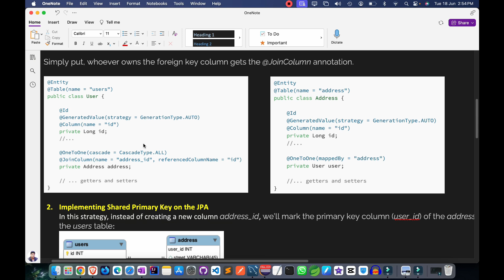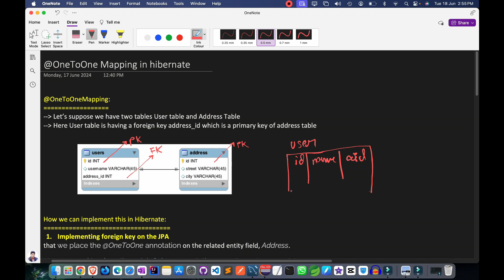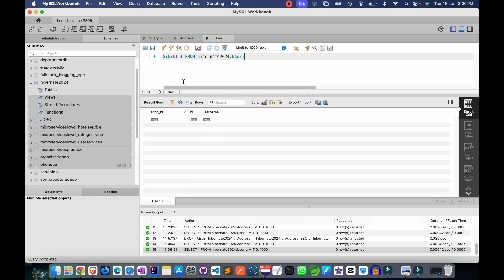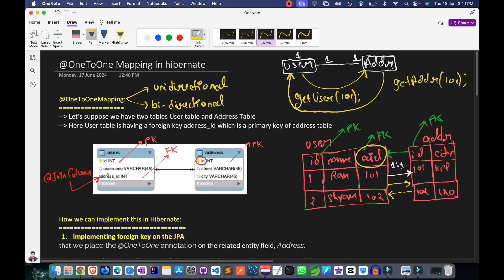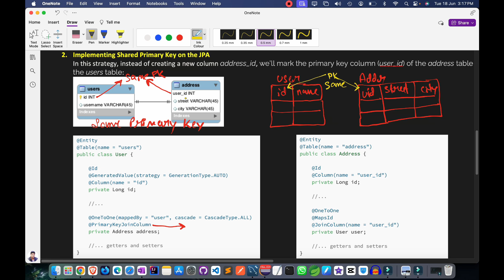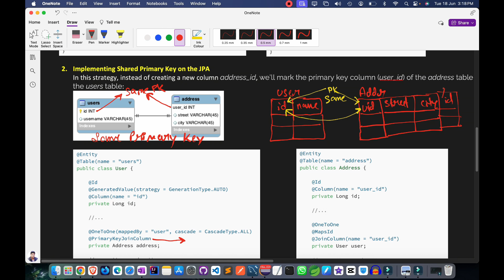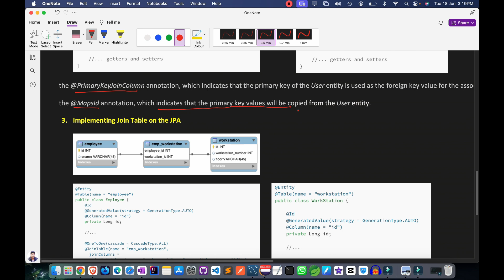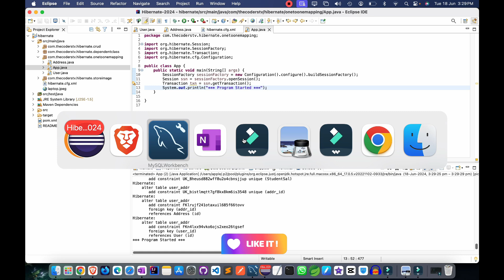One To One Mapping in Hibernate | @OneToOne Mapping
Hey 👋  Guys,
Today in this video we will see OneToOne mapping in hibernate